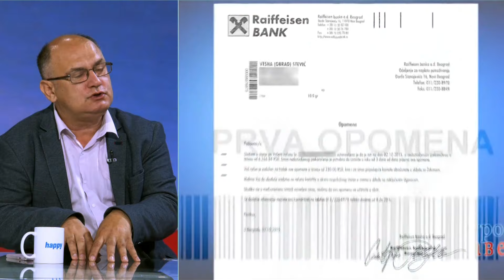Inflacija kao uzrok ogranicenja kamata - Polako se vracamo u "normalnost" bez obaranja privrede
Gosti: Vladimir Vasić - Finansijski konsultant
Prof dr Mihajlo Rabrenović - Stručnjak za strategijski menadžment